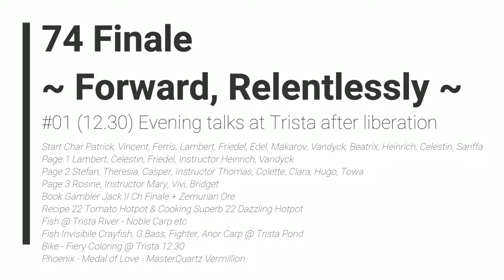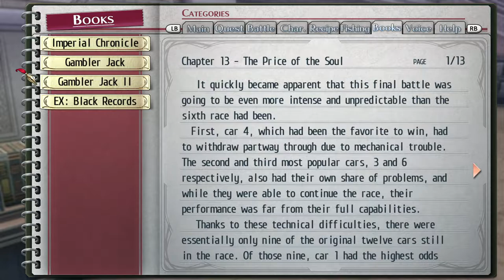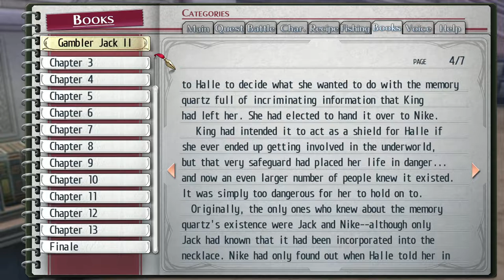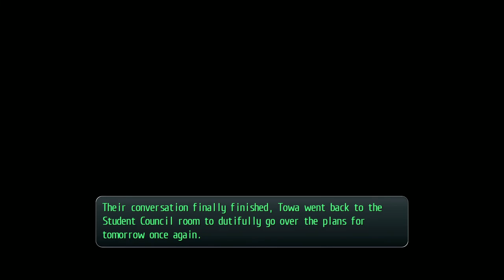TLoH: Trails of Cold Steel 2 - 74 Finale #01 (12.30) Evening talks at Trista after liberation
The Legend of Heroes: Trails of Cold Steel 2 - 74 Finale #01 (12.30) Evening talks at Trista after liberation

Start Char Patrick, Vincent, Ferris, Lambert, Friedel, Edel
Start Char Makarov, Vandyck, Beatrix, Heinrich, Celestin, Sariffa
Page 1 Lambert, Celestin, Friedel, Instructor Heinrich, Vandyck
Page 2 Stefan, Theresia, Casper, Instructor Thomas, Colette, Clara, Hugo, Towa
Page 3 Rosine, Instructor Mary, Vivi, Bridget
Book Gambler Jack II Ch Finale + Zemurian Ore
Recipe 22 Tomato Hotpot & Cooking Superb 22 Dazzling Hotpot
Fish @ Trista River - Noble Carp etc
Fish Invisibile Crayfish, G.Bass, Fighter, Anor Carp @ Trista Pond @ 12.30
Bike - Fiery Coloring @ Trista 12.30
Phoenix - Medal of Love - MasterQuartz Vermillion

2014/2018 Nihon Falcom